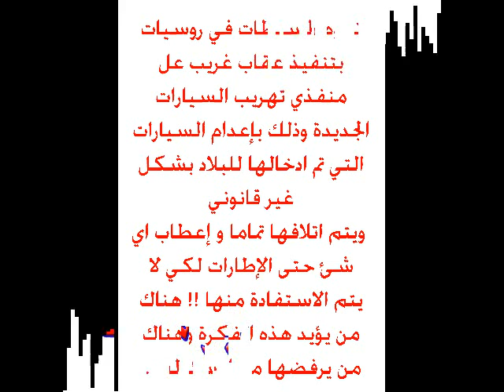تخيل هذي سيارتك وتوك شاريهاوطحت في ايدين الجمارك الروسيه